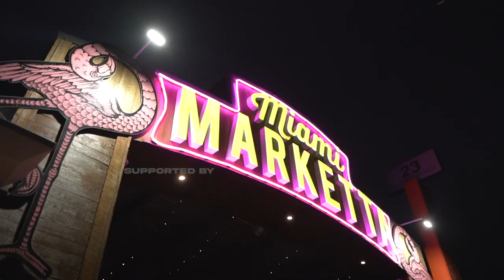Made in Bahia Teaser 2021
Made in Bahia video teaser.

Credits:
Song - BAHIA MÃE
By - Saulo Fernandes & Dom Chicla